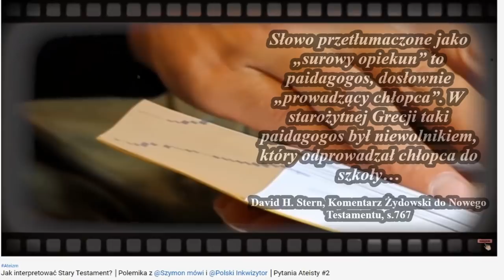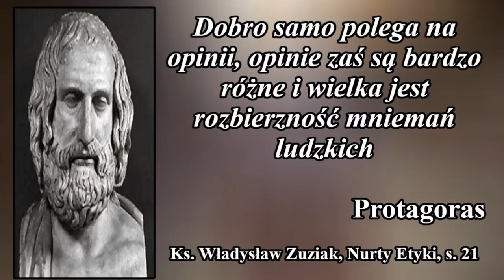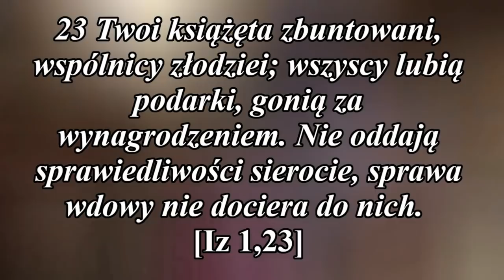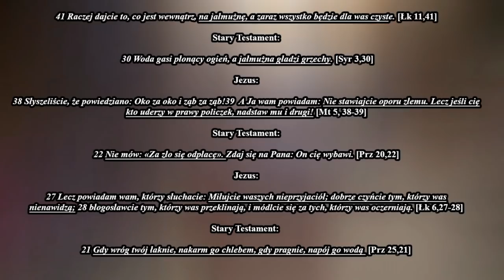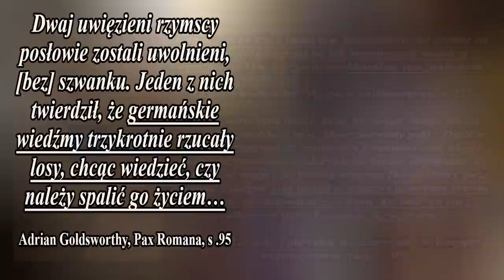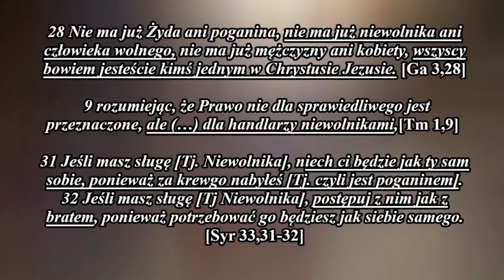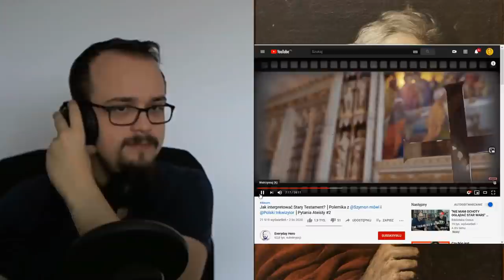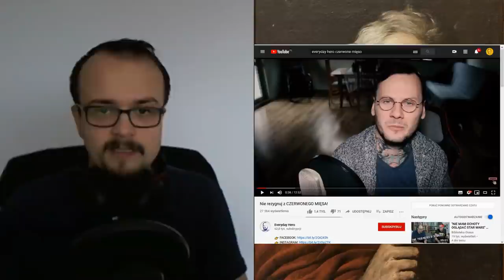Bóg w Starym Testamencie│Odpowiedź z @Szymonmowi dla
Dziękuje Szymonowi za nagranie wspólnej odpowiedzi

Źródła:

1 Piotr Sztompka, Socjologia analiza społeczeństwa
2 Ks. Władysław Zuziak, Nurty Etyki
3 John H. Walton, Victor H. Matthews, Mark W. Chavalas, Komentarz historyczno-kulturowy do Starego Testamentu
4 Frances Gies, Joseph Gies, Życie Średniowiecznej Kobiety
5 Tomasz z Akwinu, Prawa
6 Dr Gwendolyn Leick, Gwendolyn Leick, Sex and Eroticism in Mesopotamian Literature
7 Mark F. Rooker, Leviticus
8 Thomas Martin, Starożytna Grecja
9 Thomas Martin, Starożytny Rzym
10 Thomas E Woods Jr. Jak Kościół Katolicki zbudował zachodnią cywilizację
11 Dennis R. Cole, Numbers
12  Craig Keener, Komentarz historyczno-kulturowy do Nowego Testamentu
13 [Tylko wspomniana] Andrzej Wypustek, Magia Antyczna
14  Richard Kieckhefer, Magia w średniowieczu
15 Brian P. Levack, Polowanie na czarownice w Europie wczesnonowożytnej
16 Robert A. J. Gagnon, The Bible and homosexual practice
17 G.K. Chesterton, Wiekuisty człowiek
18 Adrian Goldsworthy, Pax Romana
19 Jonathan Hill, Co zawdzięczamy chrześcijaństwu
20 David H. Stern, Komentarz Żydowski do Nowego Testamentu